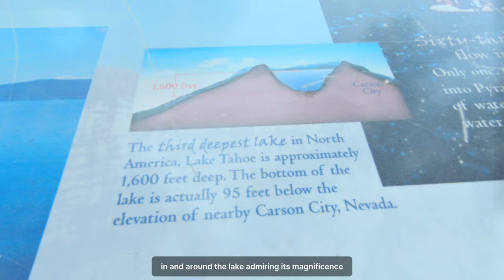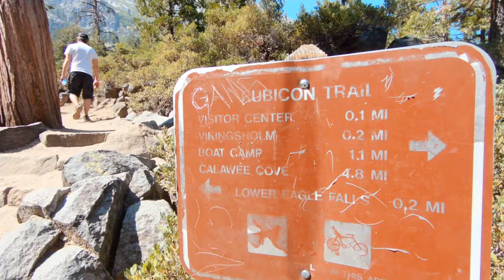Revealed: Lower 48's Top Hidden Paradise in America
THIS EPISODE:
Harris is visiting Usama from the UK for a 2 week trip across the west coast of the United States of America. They arrive in Usama's favourite place in the lower 48. South Lake Tahoe and spend their entire time in and around the incredible lake. They explore hiking trails, view points, waterfalls and beaches around the lake. The duo jump into the crystal clear waters of the largest alpine lake in America and attempt snorkeling for the first time.

CHAPTER:
- Intro | 00:00
- Road Trip Update | 00:50
- South Lake Tahoe | 02:27
- View Points | 03:13
- Eagle Falls Hike | 4:18
- Snorkeling | 5:07

Revealed: Lower 48's Top Hidden Paradise USA